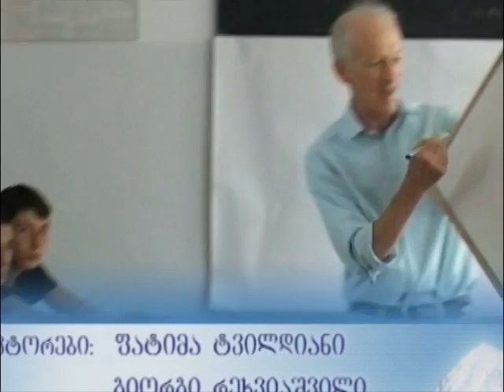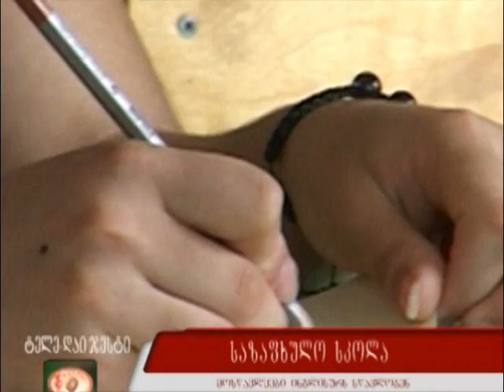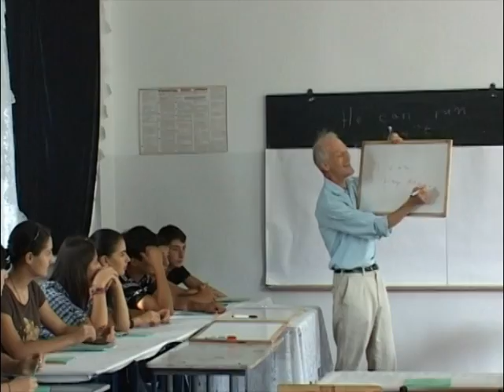Bolnisi Summer School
Made by local TV company Bolneli, this short documentary reportage shows the original news item (with Georgian subtitles) and then the out-takes (mostly in English). Martin Smith with co-teacher Nana Pruizde.